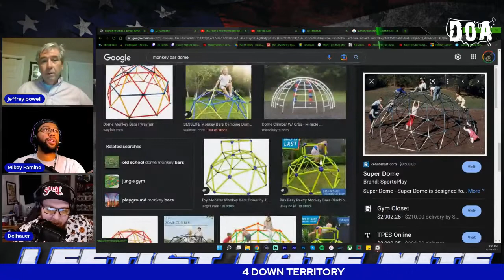The Dig on Dr Jeffrey Powell for Secretary of State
Dr. Jeffrey Powell, a progressive Democrat running for Secretary of State in North Dakota, joins the show. Special guest hosts Matt Delhauer and Tim Bristol ask about his campaign and the issues important to voters in the traditionally red state.

Follow Dr. Powell on Twitter @drjeffreypowell and check out his campaign or donate

Join us every Wednesday, Thursday and Friday night live on Twitch